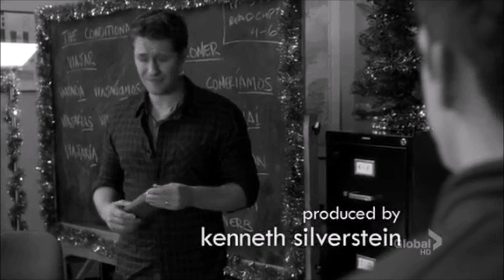Glee Artie's dream part 1 4x10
Episode: Glee, Actually